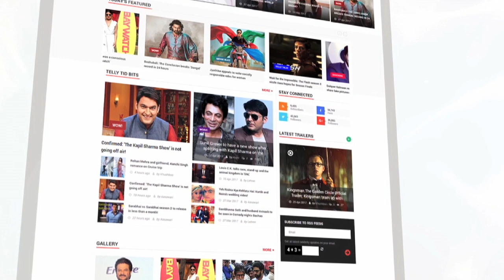Usha Nadkarni DISAPPOINTED On Nomination | Bigg Boss Marathi | Lehren Marathi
ज्येष्ठ अभिनेत्री उषा नाडकर्णी यांनी बिग बॉसच्या दुसऱ्याच दिवशी या शोमध्ये येण्याचा निर्णय चुकीचा असल्याची खंत बोलून दाखवली| उषा नाडकर्णी यांना या आठवड्यासाठी घरातून बाहेर जाण्यासाठी नॉमिनेट करण्यात आले आहे|